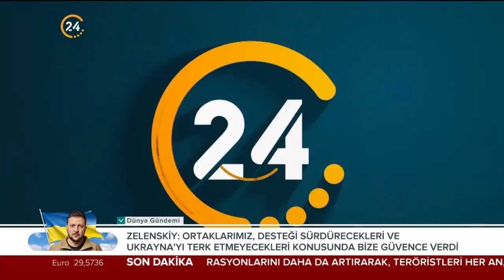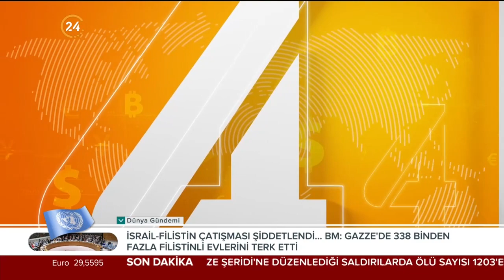Analiz Sentez / Gündemin Analizi - 12 10 2023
Konuklarımız;

24 TV Ankara Haber Müdürü Mustafa Daştan

TürkMedya Ankara Temsilcisi Melik Yiğitel

Siyaset Bilimci Doç. Dr. Ali Fuat Gökçe

Galatasaray Üni. Öğr. Üy. Doç. Dr. Ata Özkaya